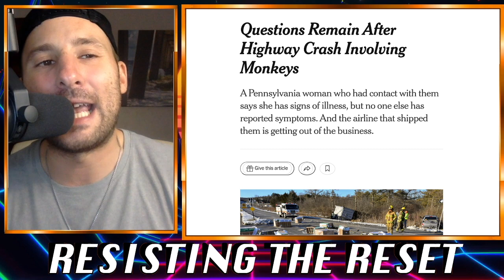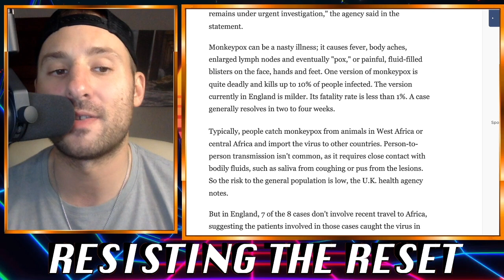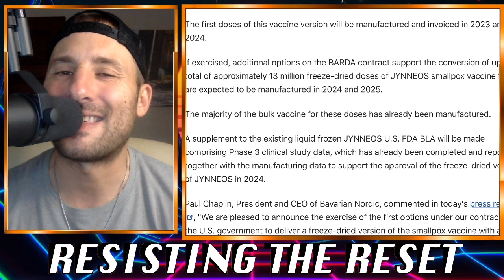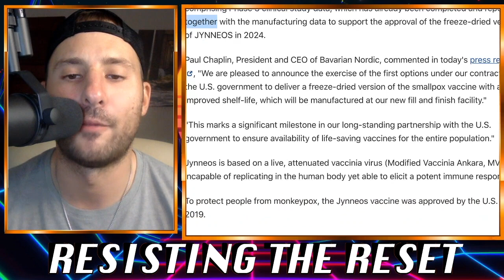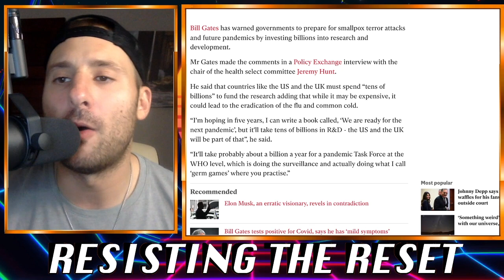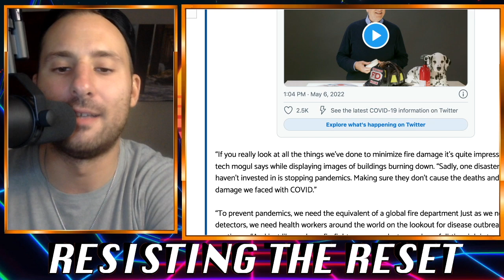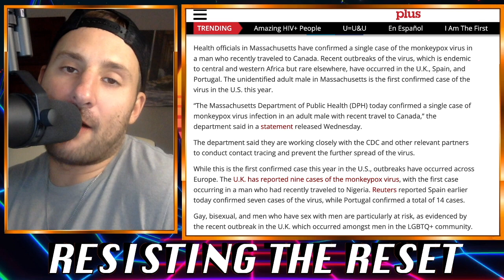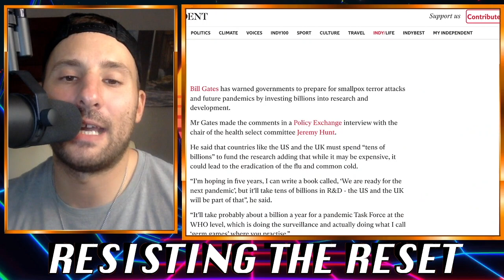The Monkeypox Psyop | Starring Bill Gates & the Gay Guy